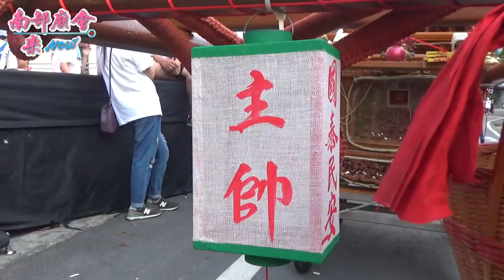3／31(日) 高雄大樹竹寮北極殿玄天上帝平安遶境大典 ~ 主帥出發